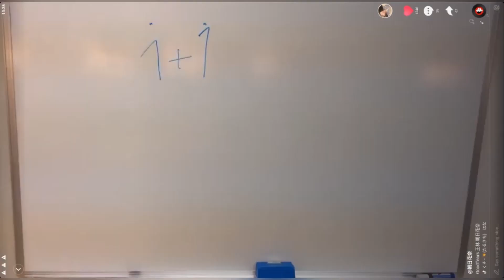ラストアイドル ✨ Tik Tok✨朝日 花奈（Good Tears）